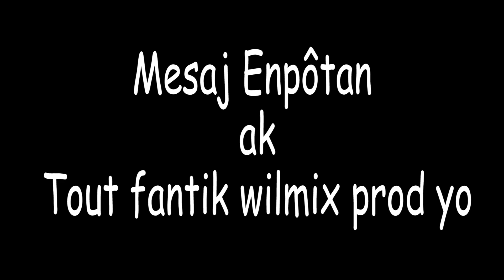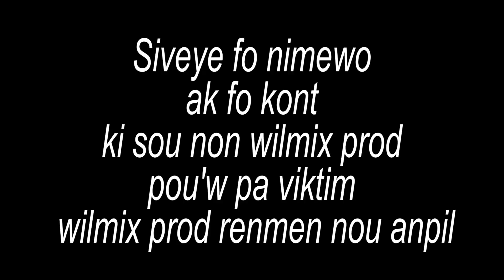MEN KI JAN SITIASYON AN YE NAN WILMIX PROD KI FE SE KON SA BAGAY YO YE A.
MEZANMI MEN KOZ KI FE NOU TOUJOU NAN PROBLEM YO. E SI NOU PA GADE VIDEO GEN BAGAY NOU PAP JANM ARIVE KONPRANN PASKE PROBLEM YO ANPIL, SI NOU PA VIN PATAJEL AK OU. OU KA KONPRANN PRODIKSYON AN MAL. SE NAN SANS SA NOU POTE VIDEO SA POU OU A. YON DI LOT POU KA KONPRANN SITIASYON YO.